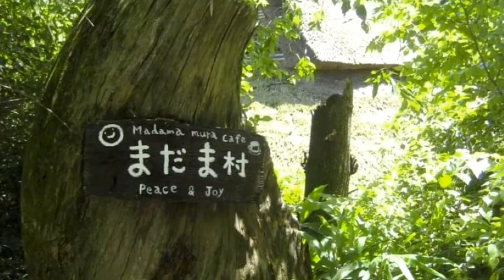縄文茶房/まだま村/茨木市#まだま村#vlog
縄文茶房まだま村/茨木市

一棟恬淡林中建築物,
隱藏在樹蔭間,美得令人屏息,
此棟圓錐型的建築物直径12 meter ,
高さ11 meter ,
大柱是用２００年前的民家２０軒分的古材建造而成,
屋頂是使用琵琶湖的葦,
建物的内部除了圍爐還有個舞台,
從地面開始挖掘1mete‹土間三和土›的空間,
最大可以容內１８０人,
平常可以讓人感到很悠哉的咖啡廳,
偶而也會舉辦演奏會和演講的活動.

住所 大阪府茨木市千提寺428